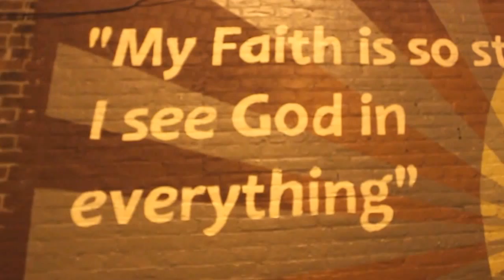AGM FOTM2 Fly Anakin [filmed by The Cheats Movement]